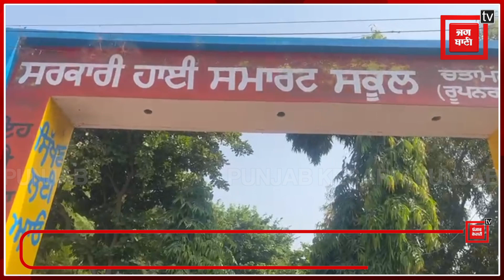Big Breaking :- पंजाब में फिर इंसानियत शर्मसार, 12 वर्षीय मासूम के साथ किया गलत काम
पंजाब में एक 13 साल की नाजुक के साथ दुष्कर्म करने की कोशिश की गई। एक नौजवान द्वारा जबरदस्ती करने का प्रयास किया गया । उसने पहले लड़की को खींचा फिर जबरन उसके कपड़े फाड़े। लोगों ने आरोपी को काबू करके एक कमरे में बंद कर दिया है।मामला रोपड़ के एक स्कूल का है।

An attempt was made to rape a 13 year old fragile in Punjab. An attempt was made to forcefully by a young man. He first dragged the girl and then forcibly tore her clothes. People have arrested the accused and locked him in a room. The case is of a school in Ropar.